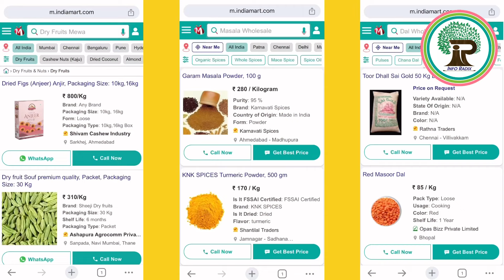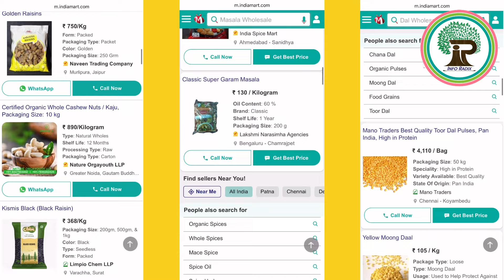पूँजी = ₹1,000 मात्र | Real Earning | एक मशीन से 20+ कारोबार होगा | रोजाना भारी कमाई | InfoRadix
सीधे Whatsapp पर जाने के लिए इस ब्लू लाइन को दबाएँ

Telegram Channel Name : InfoRadix

ये जो बिज़नेस मैं आपको बता रहा यूँ वो बिलकुल अलग है और इसकी ख़ासबात ये है कि आप घर बैठे इसको कर सकते हैं

ये बिज़नेस आपने सुना नहीं होगा। एक अलग आईडिया लगाकर किसी भी कम पूँजी वाले कारोबार को कैसे ऊँचाइयों तक ले जा सकते हैं, वही आप यहाँ सीखेंगे

₹1,50,00,000/- की कमाई करें... गाँव से 🏡 जीरो रुपये में शुरू हो सकता है कारोबार | Info Radix

ज़िंदगीभर रोज़ाना 8,000 + की कमाई करें | मात्र 1,200 से 2,500 का रक़म सिर्फ़ एकबार लगाकर | InfoRadix

32 लाख की कमाई करें... मात्र ₹600 लगाकर | बैठकर कमाएँगे 1.5 लाख | Business Idea | Info Radix